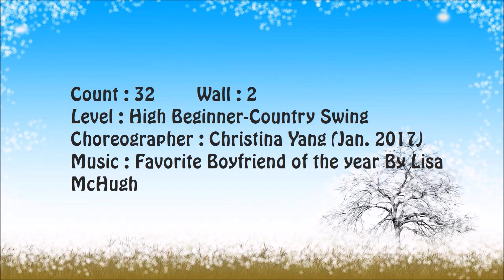Favorite boyfriend Line dance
Level : High Beginnr - Country Swing
Choreographer : Christina Yang ( Jan. 2017)

                  * 월, 수, 금  12시(플러스반)